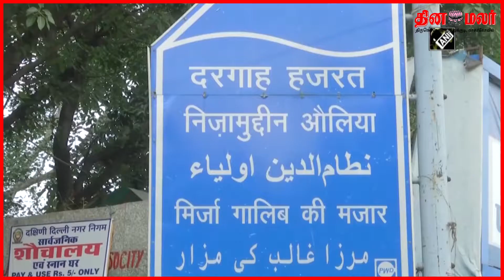ரம்ஜான் பண்டிகையை வீடுகளிலேயே எளிமையாக கொண்டாடிய இஸ்லாமியர்கள்…| Dinamalar News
dinamalar
dinamalar daily news
dinamalar news tamil
polimer news
polimer
headlines today
today headlines
breaking news
viral news
today news tamil
news tamil
news
latest news
tamil news
ramzan 2021
ramzan festival in india 2021
ramzan during covid19 pandemic
ramzan celebration